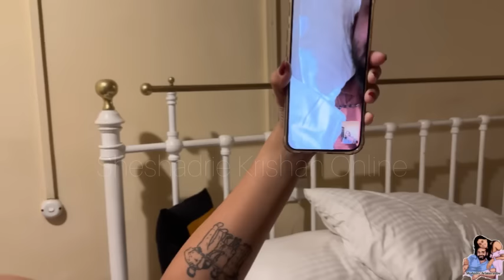2024 අපේ first family trip එක | trip to bandarawela | krisharya meeting her relatives